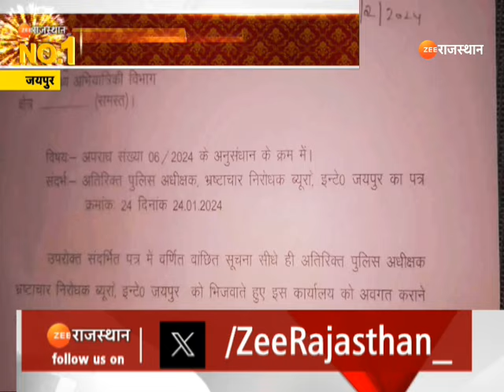जलदाय विभाग में फिर हुआ बड़ा फर्जीवाड़ा | Rajasthan Latest Updates | Jal Jeevan Mission